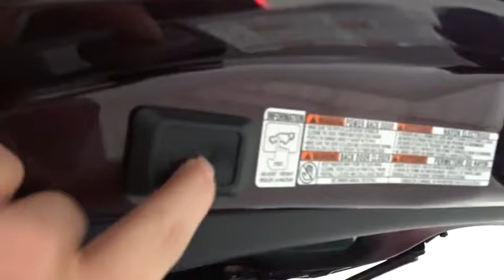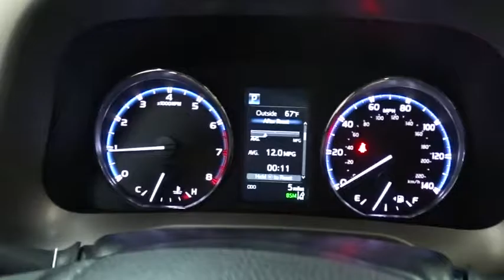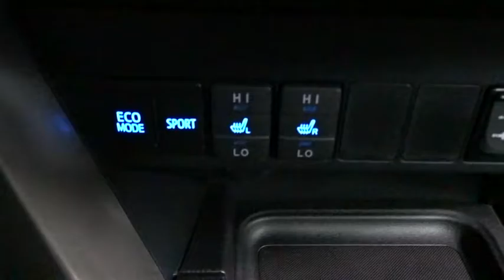2017 Toyota RAV4 Des Plaines, Elmhurst, Schaumburg, Chicago, Naperville, IL T48338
Bredemann Toyota
1301 W Dempster St